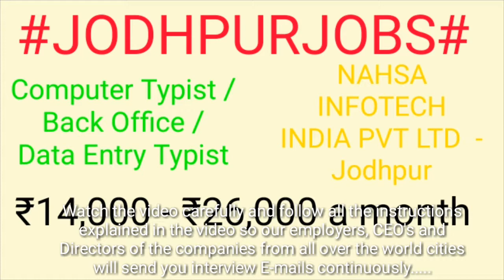Jobs in JODHPUR For Freshers and Graduates | No experience | At home